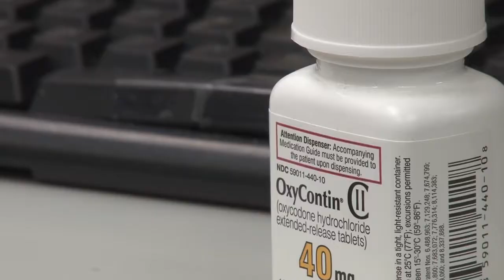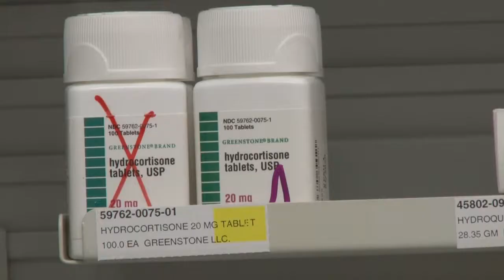High-tech cap aims to prevent prescription medication abuse | Cronkite News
Cronkite News reports on TimerCap, a device that calculates time needed in between prescription dosages, hoping to aid in fighting the opioid epidemic. (Video by Emily Blume/Cronkite News)